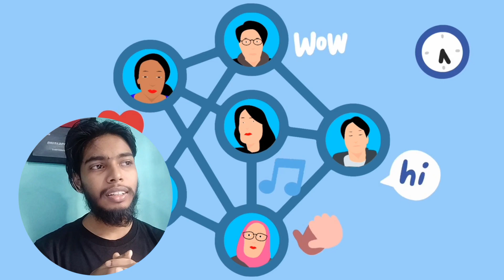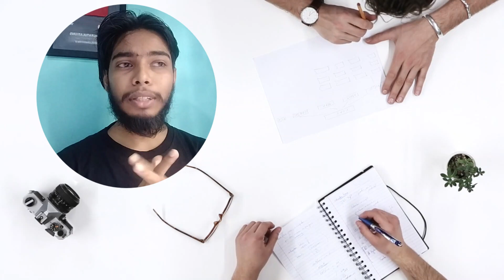Facebook Officially Changes Name to Meta 🙄 | Facebook නම මාරු කරලා බම් | tech talk vlog 03 😏 vlog 😎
මාක් කියන්නෙත් මාර ඩයල් එකක් නේ බම්..🙄 මෙටාබුක් කියලා එකක් නැ යකෝ🤣

Facebook Officially Changes Name to Meta | Facebook නම මාරු කරලා බම් | vlog3

Hello dear,
          ඔන්න තුන්වෙනි vlog එකෙන් පට්ට ඕපයක් ඇරන් ආවා.ගොසිප් කීවොත් මැරෙයි ඉතින් 😂😂😂😂😂

Mark Zuckerberg තාක්ෂණික ලෝකයේ සහ සමාජ ජලාවල නවමු පරිච්චේදයක් පසුගිය දිනෙක ආරම්භය සනිටුහන් කළා. ඒ නිල වශයෙන් Metaverse එක සහ තමාත් ඇතුළු සමාගමේ නව දැක්ම පිළිබඳ ව හෙළි දරව්කරමින්. ඔහු ගොඩ නඟන අපුර්ව මෙටා විශ්වය පිළිබඳ ව හෙළිදරව් කිරීමට සමගාමී ව Facebook .Inc ලෙසින් පැවති ප්‍රධාන සමාගමේ නාමයත් Meta Platforms, Inc.ලෙසින් වෙනස් කරන්නට කටයුතු කළා.

Meta කියලා කියන්නේ සරල ව අපි දකින අත් විඳින මානයට ඔබ්බෙන් කියන තේරුම යි. අපි දැනට භාවිත කරන කුමන සමාජ ජාලා යෙදුමක වුණත් අපේ අත්දැකීම ද්විමාන යි. මෙය වෙනස් කරමින් Ar (Augmented reality) සහ Vr (Virtual reality) කියන තාක්ෂණ දෙකේම එකතුවෙන් බිහිවෙන අපුර්ව දරුවා තමයි Metaverse එක බවට පත්වෙන්නේ.

Ready Player One ,Sword Art Online  Anime දෙක බලන්න සුපිරියක් තමා.

මූලාශ්‍ර ටික මෙන්න තව කියවන්න ආස අයට
link😍😍😍
Theverge.com
Bloomberg.com
Nytimes.com
Forbes.com
Gizmodo.com
Theverge.com
About.fb.com
Cbsnews.com
if you like my channel

SOFTWARE WE USING
◼️ OBS
◼️ Filmora X
◼️ Audacity
SEO Tools
   ◼️  Tubebuddy
   ◼️  VidIQ